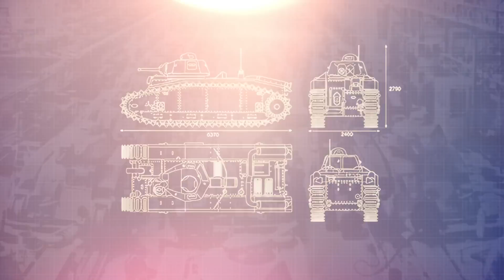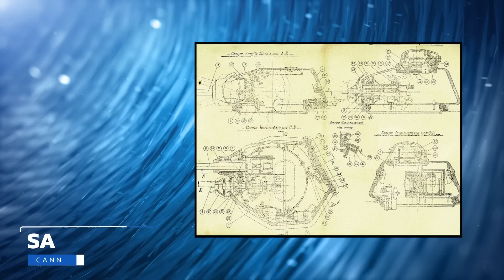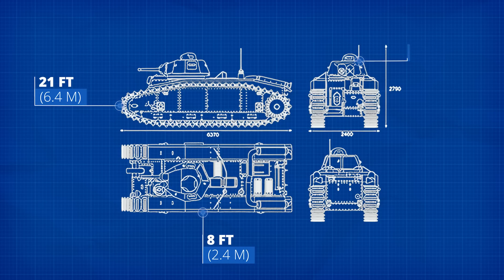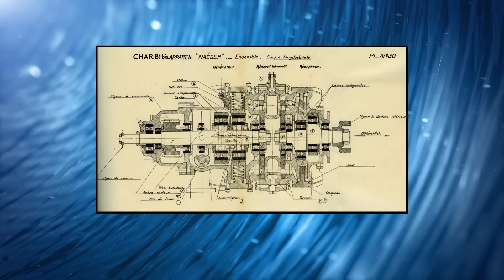The Char B1: The 'Real' Tiger Tank?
Discover the lesser-known Char B1 tank, an unorthodox design with thick armor and powerful defensive capabilities. Compare it to the iconic Tiger I and examine the myths surrounding its success.